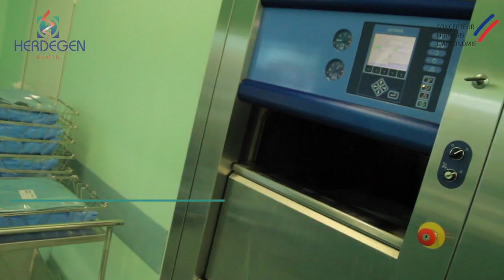CLIPPER II & III by Herdegen, the raised toilet seats with clips for an easy and safe fixation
The Clipper II (without lid) and Clipper III (with lid) toilet raisers can be installed without tools and have a universal design. The toilet seat is 11 cm higher and they both support a weight up to 185 kg. Both models have 4 safety clips. The toilet raisers are hermetic and made of polypropylene.

► The products shown in the video are provided by Herdegen.